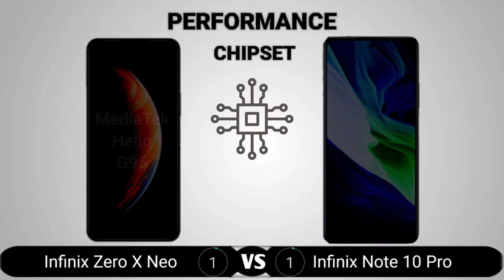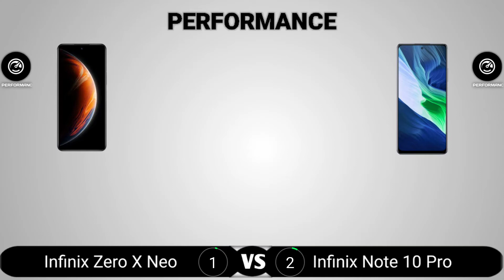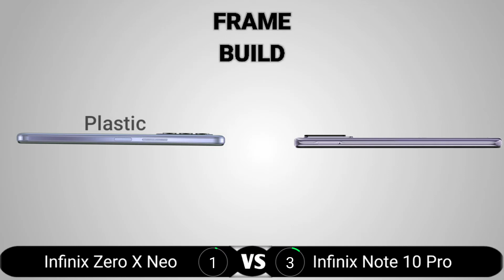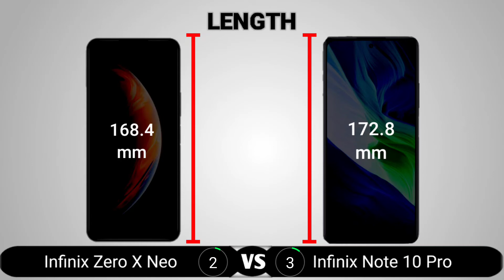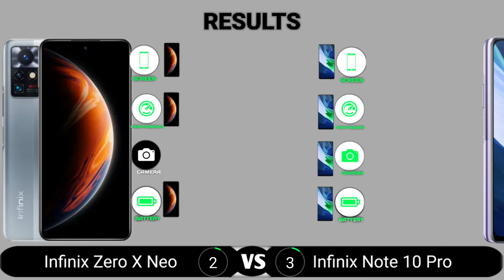Infinix Zero X Neo vs Infinix Note 10 Pro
Infinix Zero X Neo vs Infinix Note 10 Pro comparison. In this video, we compared the Infinix Zero X Neo and the Infinix Note 10 Pro. The areas we covered in the comparison video include the display, performance, camera, battery, body, features, and price. At the end of the video, we crowned one device the king which means it is the better one to buy.